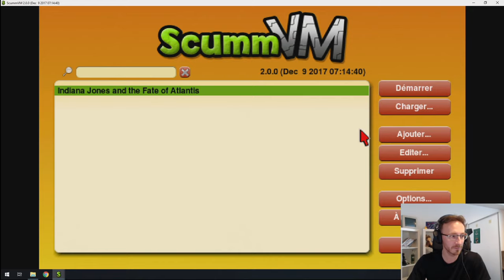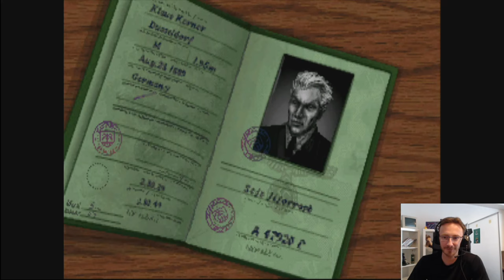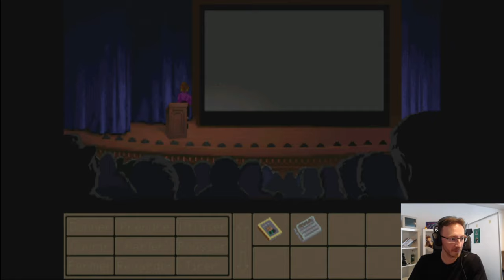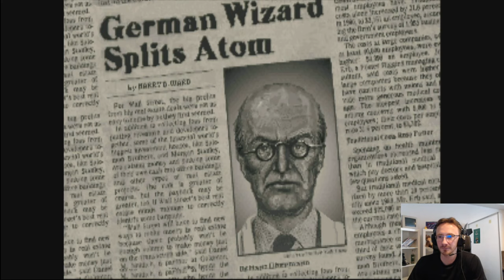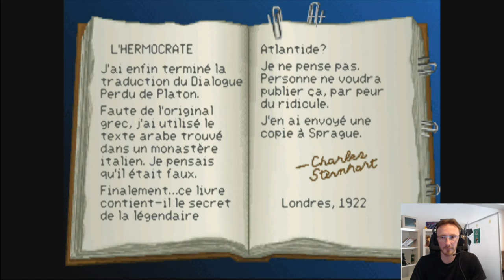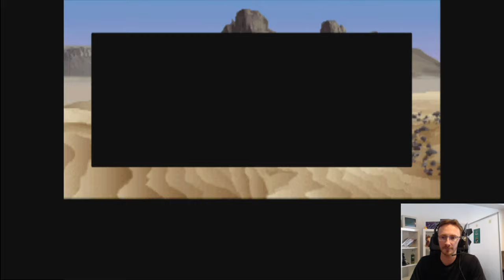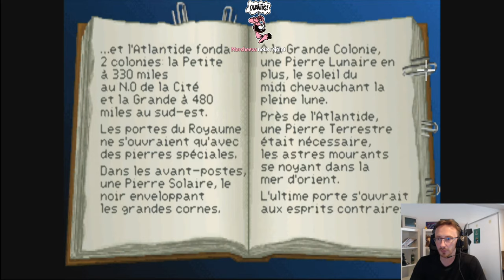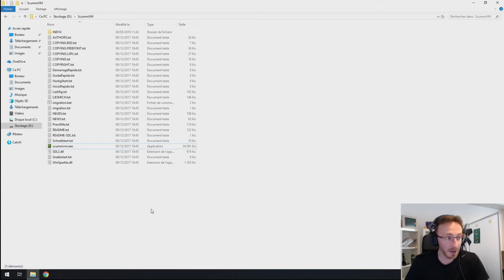RETRO | Indiana Jones and the Fate of Atlantis avec Louis-Ferdinand Sebum